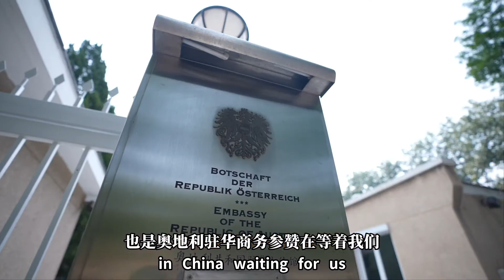大使的美食会客厅之奥地利篇